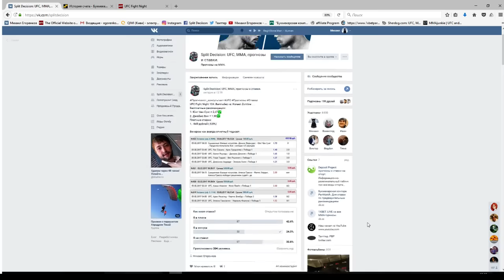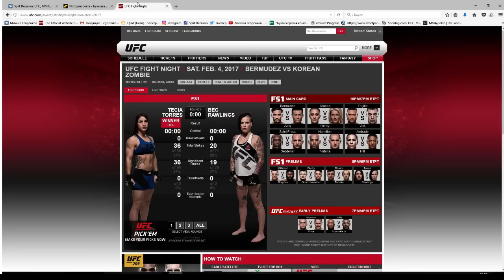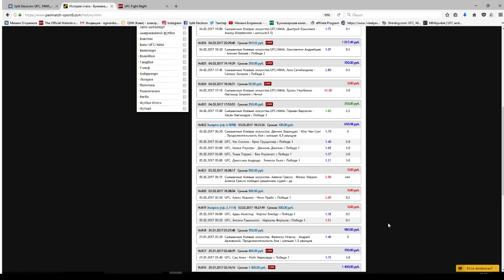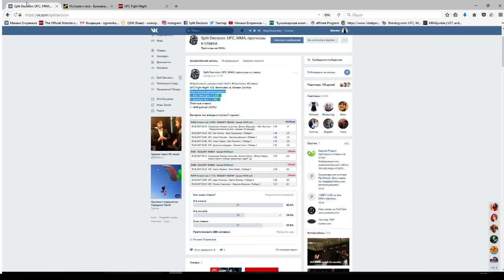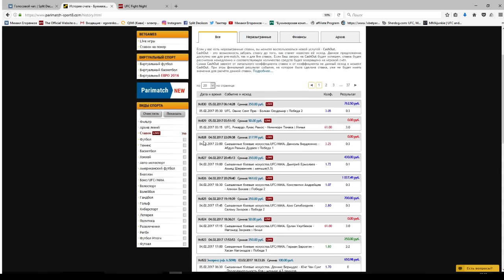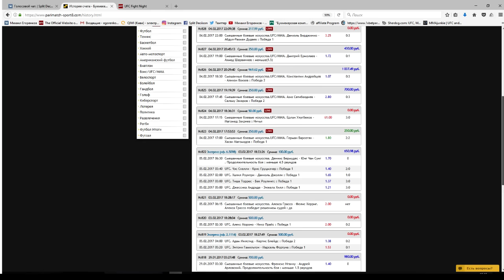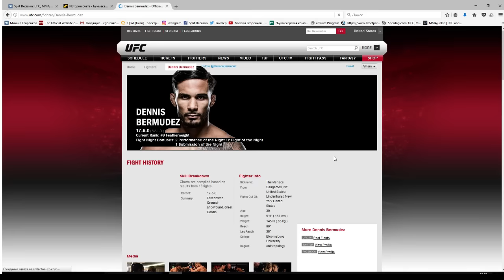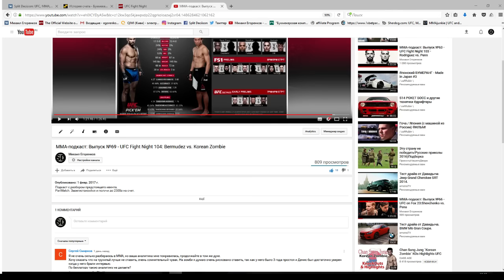ММА-подкаст: Выпуск №70 - Отчет по ставкам, политика сообщества и анонсы на текущий месяц.